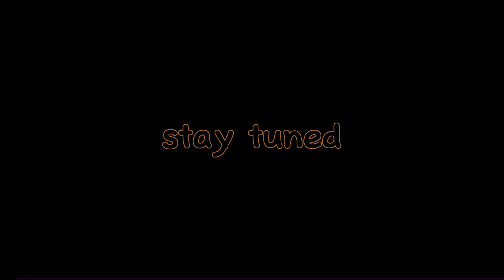Imvu series | Honesty Trailer | S2 EP3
Don’t steal or copy my stuff be ✨original✨